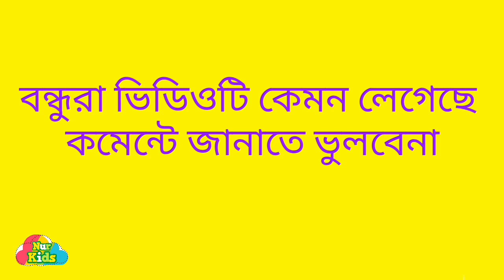বিভিন্ন প্রকার সামুদ্রিক মাছের নাম বাংলা ও ইংরেজিতে | Sea fish name English to Bengali with picture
আজ আমারা শিখবো বিভিন্ন প্রকার ছবি সহ বিভিন্ন প্রকার সামুদ্রিক মাছের নাম। সামুদ্রিক মাছ অমরা অনেকেই পছন্দ করি। কিন্তু কোন মাছের নাম কি, তা হয়তো আমারা অনেকেই জানিনা। আমাদের এই ভিডিওর মাধ্যমে তোমরা জানতে পারবে বিভিন্ন প্রকার সামুদ্রিক মাছের নাম। তোমরা কি জান যে, সামুদ্রিক মাছে রয়েছে ওমেগা থ্রি ফ্যাটি অ্যাসিড, ভিটামিন এ এবং ভিটামিন ডি। সমুদ্রের তলদেশে বা তলদেশের কাছাকাছি বসবাসকারী মাছকে তলদেশীয় মাছ বলা হয়। বঙ্গোপসাগরে প্রায় ৪৪২ প্রজাতির মাছ পাওয়া যায়। তারমধ্যে মাত্র ২০ প্রজাতির সামুদ্রিক মাছ বাণিজ্যিক উদ্দেশ্যে ধরা হয়। বাংলাদেশে বছরে প্রায় ৫ লক্ষ মেট্রিক টন সামুদ্রিক মাছ ও চিংড়ি ধরা হয়।

Today we will learn the names of different types of marine fish with different types of pictures. Many people like marine fish amara. But what is the name of a fish, many of us may not know. In this video you will learn the names of different types of marine fish. Did you know that marine fish contain omega three fatty acids, vitamin A and vitamin D. Fish that live on or near the bottom of the ocean are called bottom fish. About 442 species of fish are found in the Bay of Bengal. Of these, only 20 species of marine fish are caught for commercial purposes. About 5 lakh metric tons of marine fish and shrimp are caught in Bangladesh every year.

আমাদের অনান্য ভিডিও গুলোঃ